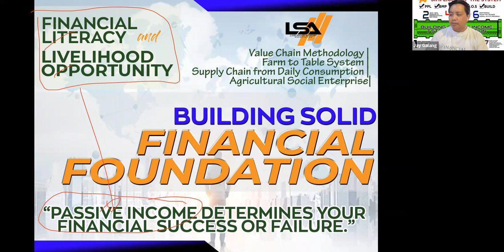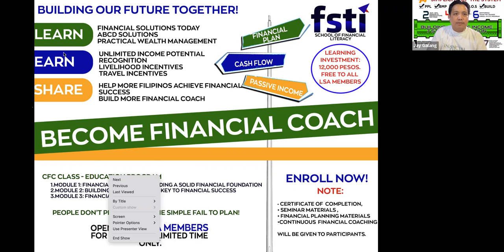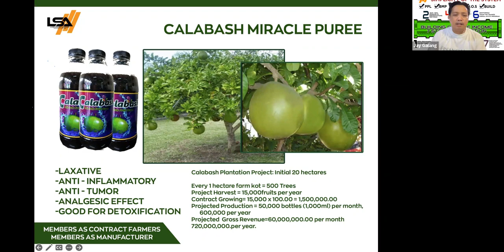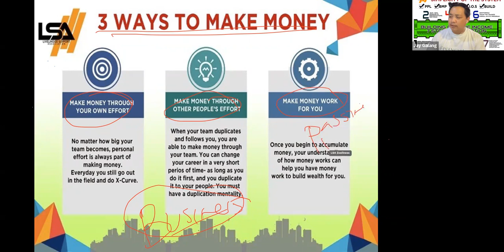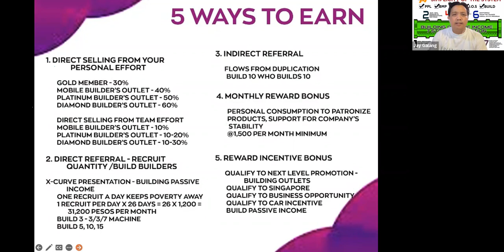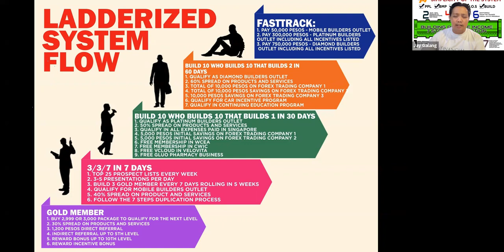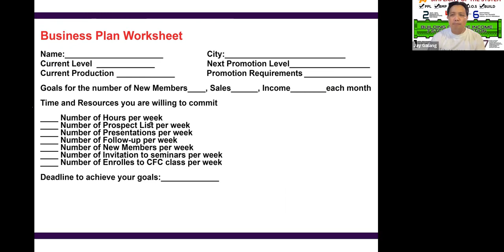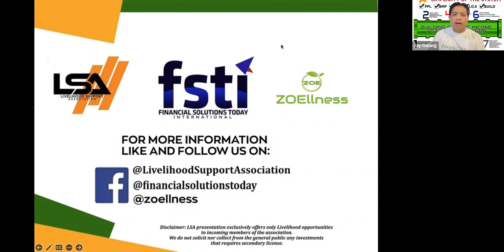LSA Financial Literacy and Livelihood Opportunity Seminar